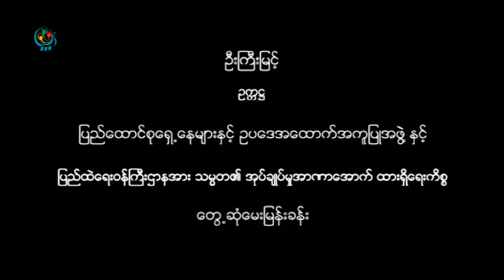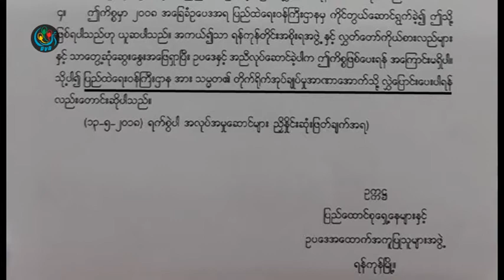DVB - ဦးၾကီးျမင့္ (ဥကၠ႒)ႏွင့္ ေတြ႕ဆုံေမးျမန္းျခင္း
DVB TV -  ဦးၾကီးျမင့္ (ဥကၠ႒)ႏွင့္ ေတြ႕ဆုံေမးျမန္းျခင္း
တင္ဆက္ - ေမာင္တူး